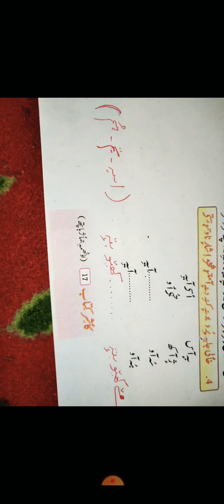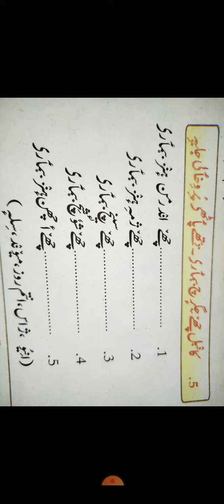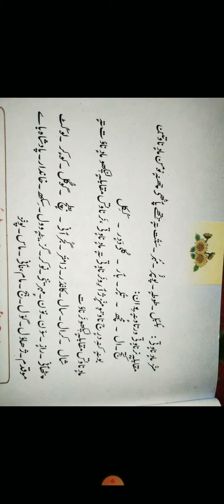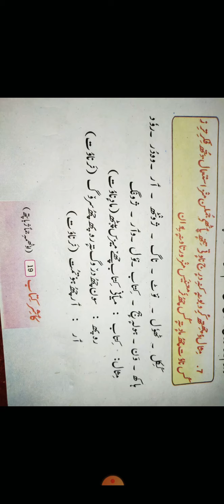کتاب۔کآشر،جماعت۔آٹھم،سبق۔دبدرآنی۔سوالات وجوابات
بذریعہ۔ مشتاق احمد بٹ ٹیچر ہائی اسکول لچھم پورہ راجوار